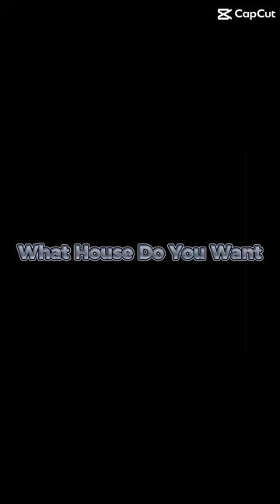What do you choose#car